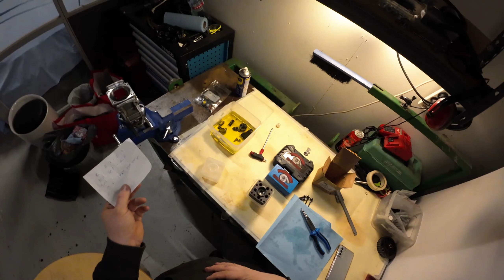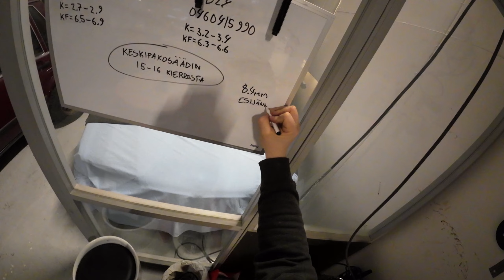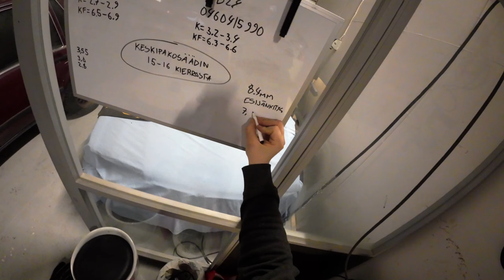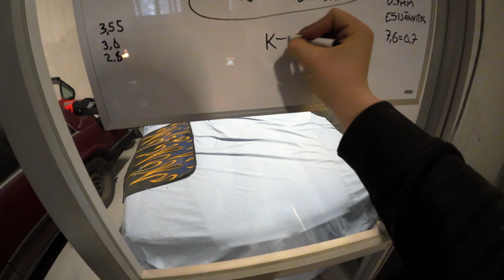How to make an MTDi-Pump |PT2| PaskaDeeku ProjectVlog